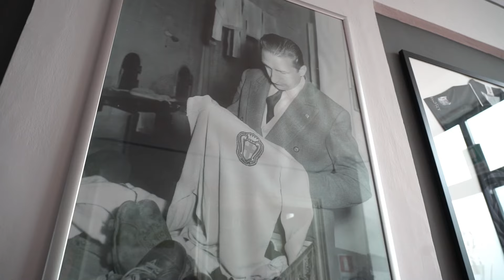La Pro Vercelli va in Brasile e nasce il Palmeiras - Pro Vercelli mãe do Palmeiras (Seleção Itália)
Anche su Buongiorno San Paolo è possibile godersi gli episodi di Seleção Itália in collaborazione con Thiago Dalla.

La storia del calcio brasiliano passa anche dall'Italia, più esattamente da Vercelli.

Nel 1914 la Pro Vercelli e il Torino organizzano una tournée in Brasile e da quel momento alcuni immigrati italiani di origine piemontese decidono di fondare la Palestra Italia che poi diventerà il Palmeiras, la squadra più titolata in Brasile.

Con Thiago, Alessandro e Fabrizio siamo andati a scoprire questo forte legame calcistico che unisce l'Italia al Brasile proprio nella città del riso: Vercelli.

La Pro Vercelli ha all'attivo 7 scudetti di Serie A.

L' episodio è stato registrato all'interno degli impianti sportivi della Pro Vercelli con l'autorizzazione della società F.C. Pro Vercelli 1892 alla quale rivolgiamo i nostri calorosi ringraziamenti.

Musiche by Purilian

🗣️Speaker: Alessandro Gaini, Thiago Dalla, Fabrizio Spaolonzi
🗣️Ospiti: Alessandro Tacchini (giornalista sportivo), Paolo Pinciroli (presidente Pro Vercelli), Alessandro Balbis (tifoso Pro Vercelli) e Franco Smerieri (presidente onorario)

A história do futebol brasileiro também passa pela Itália, mais precisamente por Vercelli.

Em 1914 Pro Vercelli e Torino organizaram uma turnê pelo Brasil e a partir desse momento alguns imigrantes italianos de origem piemontesa resolveram fundar o Palestra Itália que mais tarde se tornaria o Palmeiras, time mais titulado do Brasil.

Com Thiago, Alessandro e Fabrizio fomos descobrir esse forte vínculo futebolístico que une a Itália ao Brasil bem na cidade do arroz: Vercelli.

Pro Vercelli ganhou 7 campeonatos da Serie A.

O episódio foi gravado dentro das instalações desportivas do Pro Vercelli com autorização do F.C. Pro Vercelli 1892 a quem estendemos nossos calorosos agradecimentos.
Episódio totalmente legendado em português por Guilherme Viola @guigaviola

STORIA DI SAN PAOLO
Quer aprender italiano? Baixe o nosso e-book gratuito com as frases uteis em italiano!

APRENDA ITALIANO COM OS AMIGOS DE BUONGIORNO SAN PAOLO